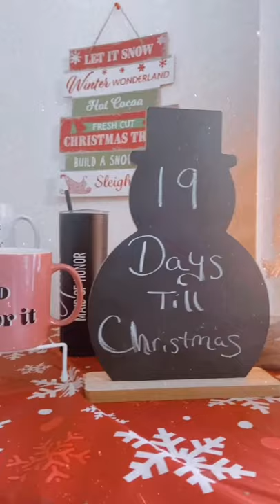My Christmas Home Office Decor | Vlogmas Day 5